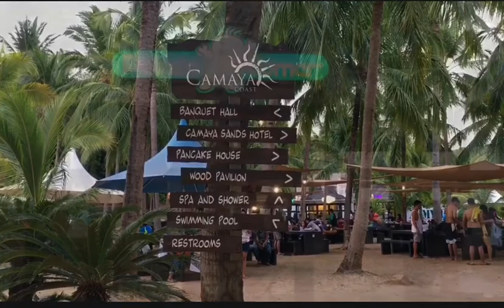Camaya Coast - Unplanned Gala Weekend 🌊☺️ | VLOG #03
Thank you sa nagbitbit samin sa gala na to! Hehehe
Thank you Camaya and Starlite Juno 👌🏻